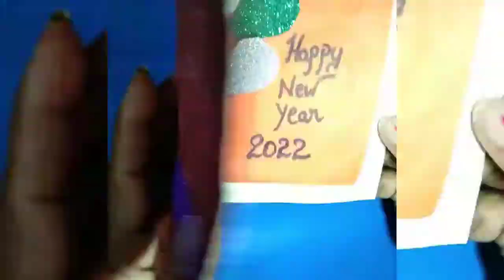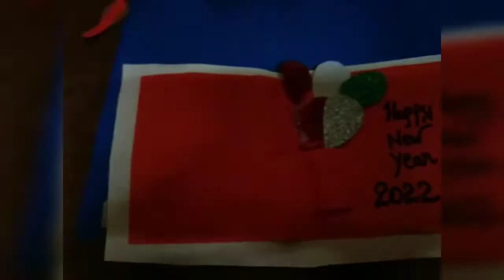greeting cards# making for new year craft#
colour A4 sheets
ribbon
gum
 glitter sheet